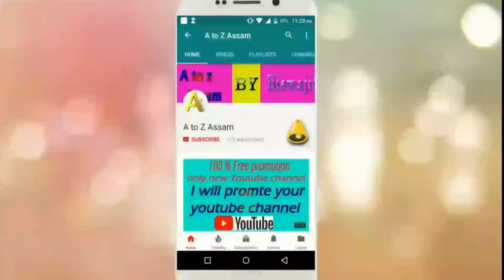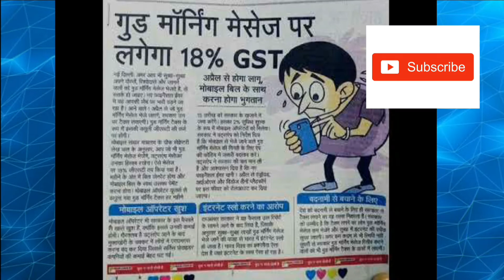18% GST On Good Morning Messages